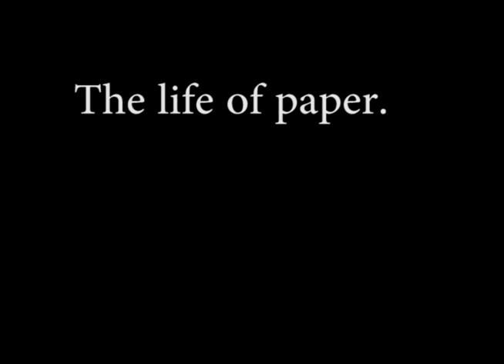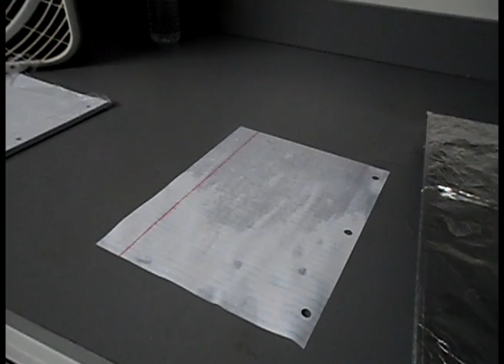Life Of a Paper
Another Short Film I made for my Digital video class. I provide Narration.